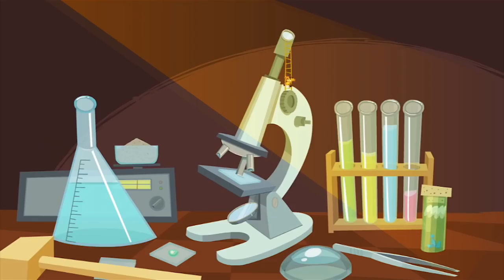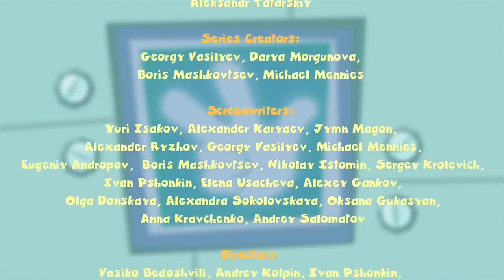The Fixies - THE DOG | Fixies 2020 | WildBrain Cartoons